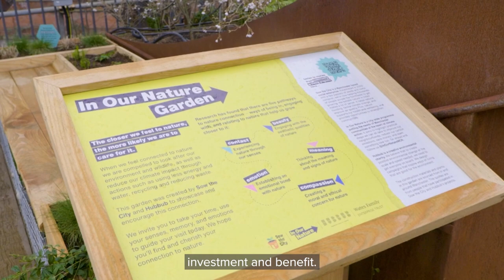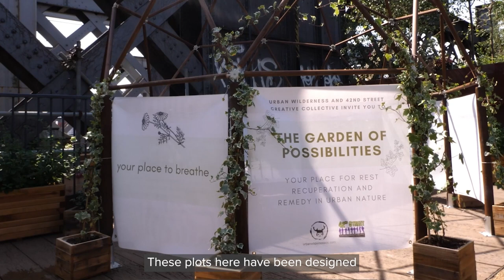Castlefield viaduct - Celebrating one year of Manchester’s ‘garden in the sky’ part two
00:00 Challenges of the project
01:58 Working with the community
02:58 Engineering challenges

Castlefield Viaduct celebrates its one-year anniversary this month. To mark this special moment in its longstanding history, Director of Transformation and Performance Rich Marshall joins National Trust’s Sophie Bourne, Urban Places Programme Manager, on a tour of the Victorian structure. Please note filming took place in March 2023 and as of July 2023 the estimated number of visitors has reached over 46,000

In part two of our Castlefield viaduct series we hear more from Rich and Sophie on about the challenges the project faced, how the local community worked with National Trust to create something that would benefit people and finally how they coordinated the installation of a building on the viaduct.

Watch part one of our video series Rich talks with Sophie about how the project came about, the history of the viaduct and the feedback National Trust have received from some of the thousands of people who have walked the deck.

Castlefield viaduct is one of 3,100 structures we care for on behalf of the Department for Transport. We worked with the National Trust to ensure that the space was safe for public use. We’re committed to our role in maintaining safety on and around our structures. More on our work available on our

Watch our latest video, a tour of the Historical Railways Estate to find who we are, what we do and why